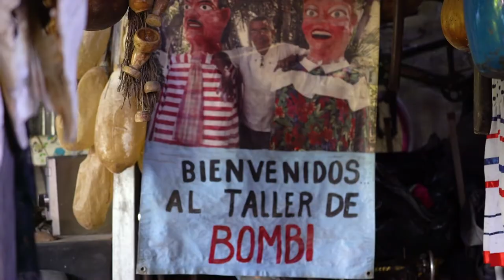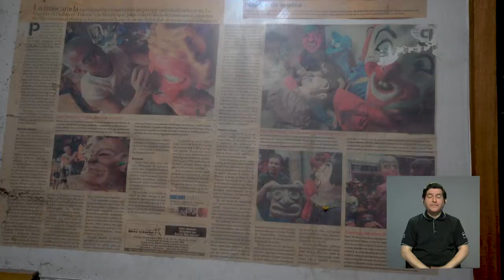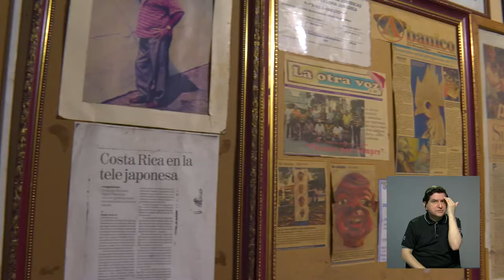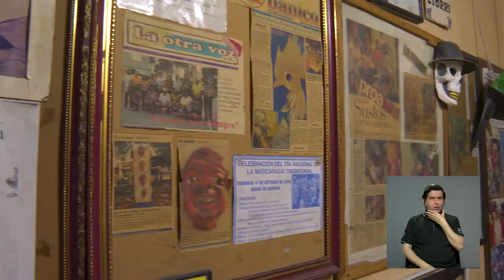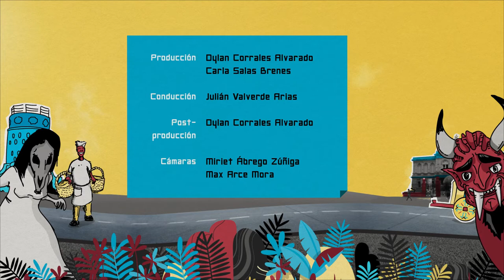La magia de las mascaradas | Barva de Heredia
El 31 de octubre se celebra el día nacional de la mascarada costarricense, y en el Vlog nos fuimos a Barva de Heredia a conocer más de esta actividad y a aprender a hacer una máscara con uno de los artesanos más famosos de la comunidad.